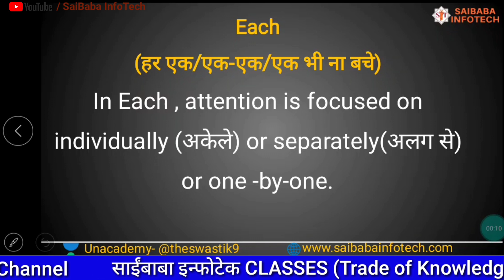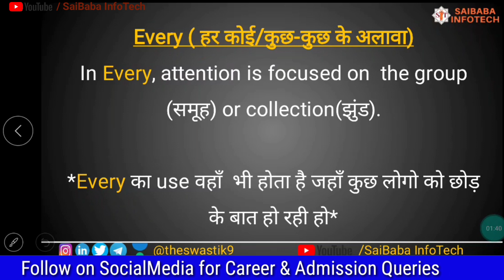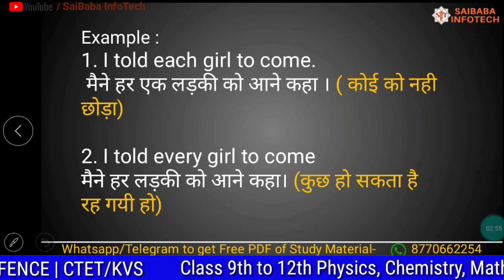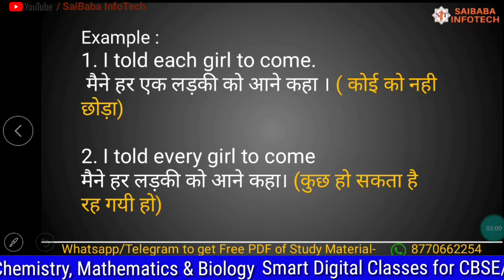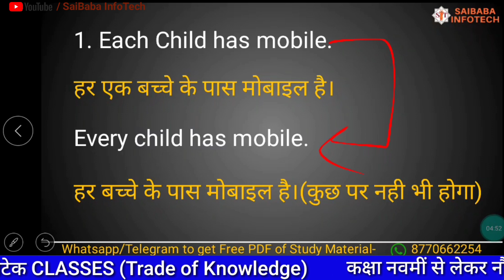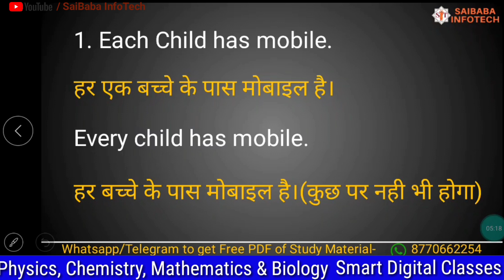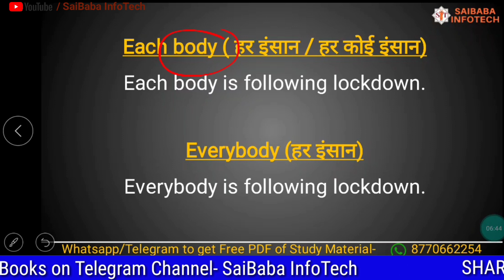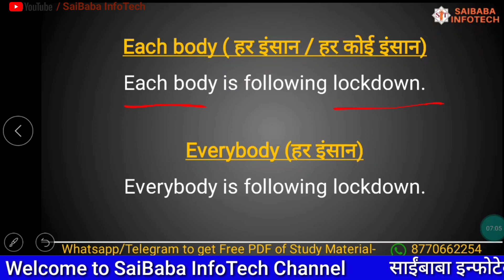English : Use of "EACH" & "EVERY" in English Grammar by Naina Ma'am